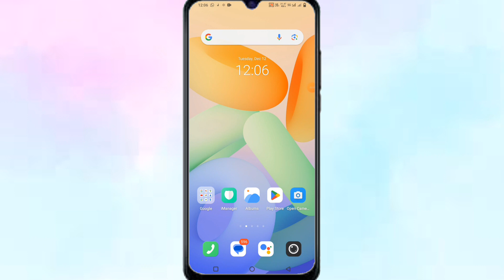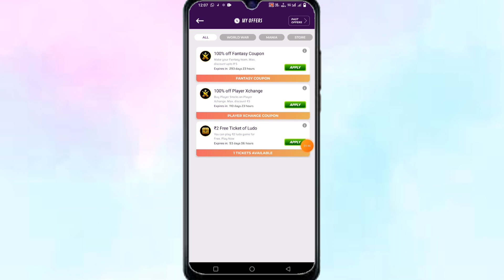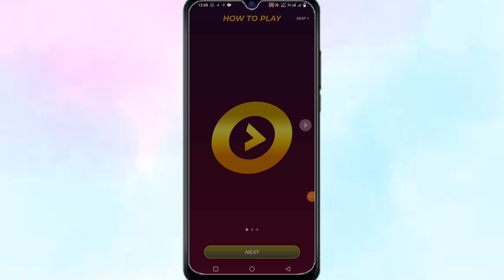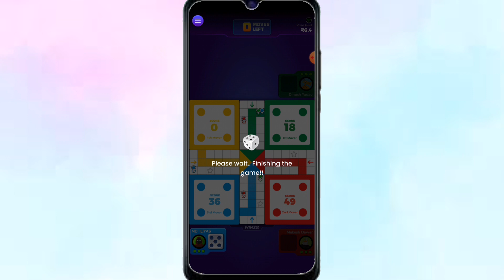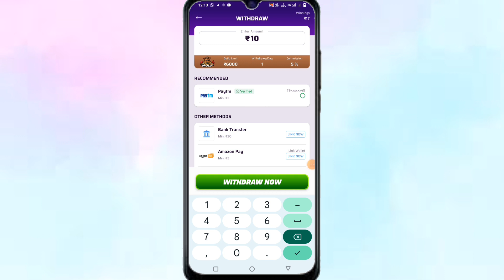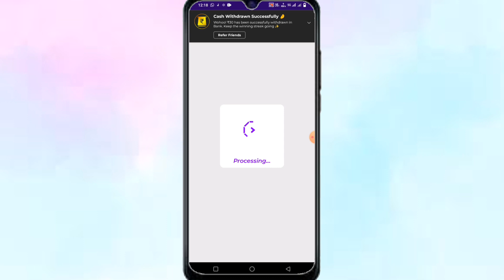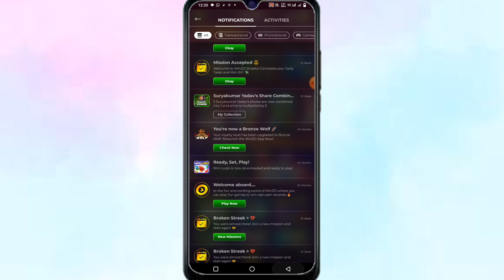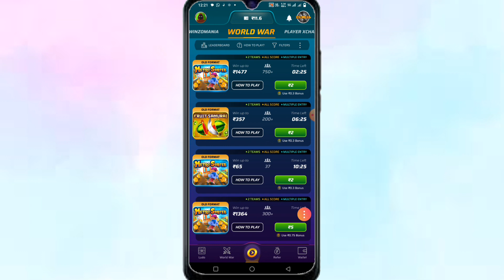winzo app se paise kaise kamaye free me | how to use winzo app and earn money | free mein Paisa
1️⃣ Get a Joining bonus of ₹550 free
2️⃣ Ludo, Carrom and 100+ games
3️⃣ 100% cashback on first deposit

Made in India app.

winzo app se paise kaise kamaye free mein

2023
winzo app se paise kaise kamaye free
fire
winzo app se paise kaise kamaye
2023
me
winzo app se paise kaise kamaye ludo
game
paytm me kaise transfer kare
winzo app se paise kaise kamaye refer
karke
me 2023
me
mein
me today
fire me
winzo game kaise khele
winzo app se paise kaise withdraw
kare
winzo bonus cash withdrawal kaise
kare
winzo app me bonus cash kaise use
kare
fire
winzo me free fire me paise kaise
kamaye
winzo game kaise download karen
mein
winzo app mein free fire se paise kaise
kamaye
how to use winzO app in tamil
how to use winzO app in telugu
how to use winzo app for free fire
diamonds
how to use winzo app malayalam
how to use winzO app in tamil for free
fire
how to use winzo app in telangana
how to use winzo app and earn money
how to use winz0 app for free fire
diamonds in tamil
how to use winzO app cash bonus in
tamil
how to use winz0 app and earn money
how to refer winzo gold app and earn
money malayalam
how to download winzo app and earn
money
how to play winzo app and earn money
money in tamil
how to refer winzo app and
money
how to share winzo app and earn
money
how to use winzo app to earn money in
tamil